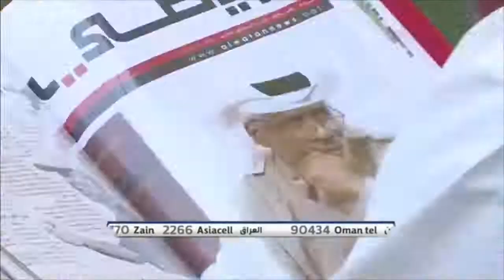لقاء الحارس القدير حمود سلطان في برنامج صدى الملاعب